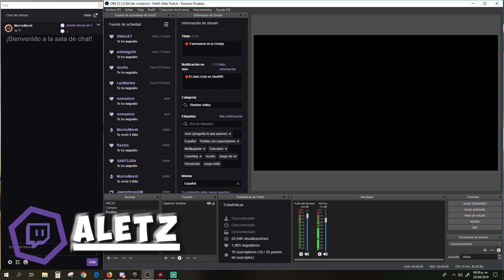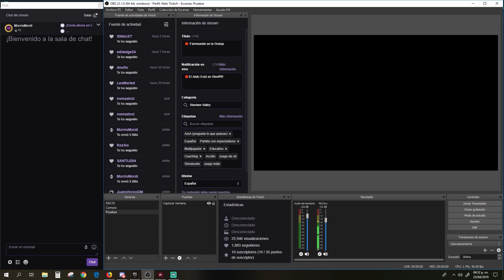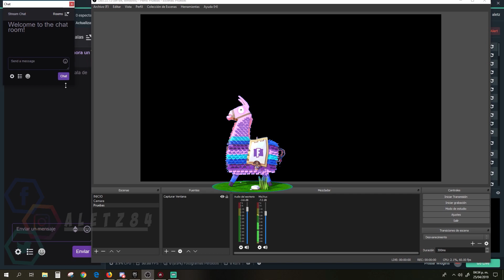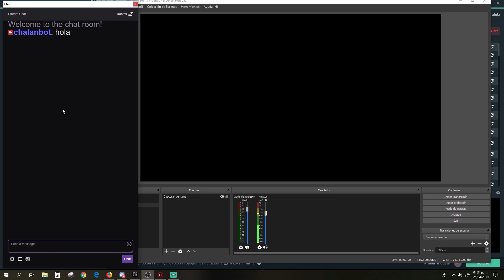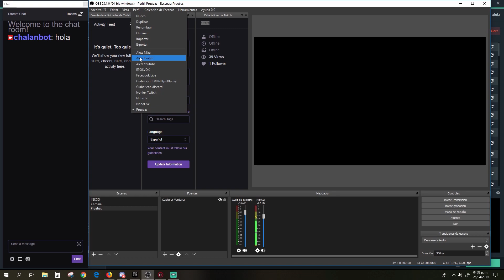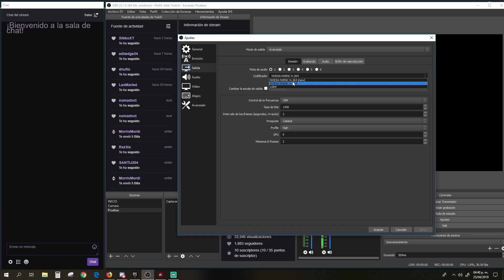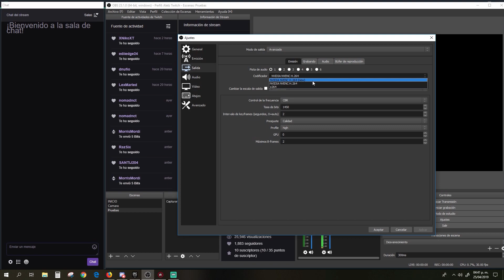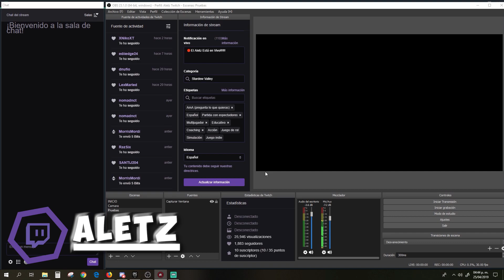NUEVAS Funciones OBS V23 2019!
Las nuevas funciones de OBS para Twitch, Mixer, Facebook, Youtube que te harán la vida más facil! La No. 9 no la creeras.

• • SOCIAL• •

• • GAMING • •

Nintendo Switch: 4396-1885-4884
Xbox Gamer Tag: Aletz84
Nintendo Network ID: Aletz84
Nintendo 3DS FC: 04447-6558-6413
Steam: Aletz84
Origin: Aletz84